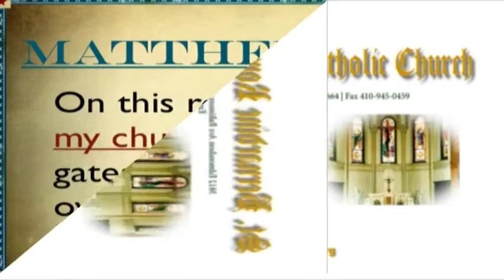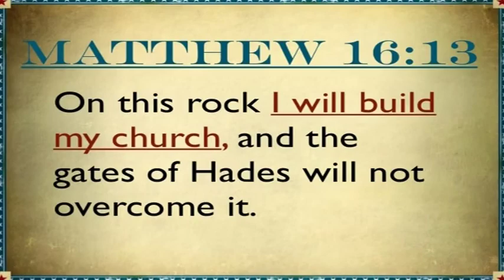St. Bernardine Church Homily (8-27-17)